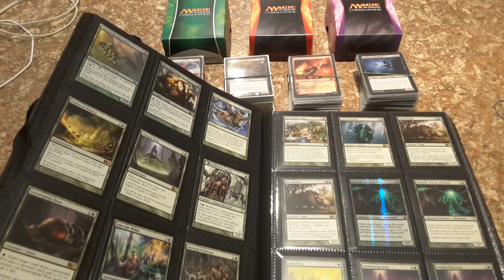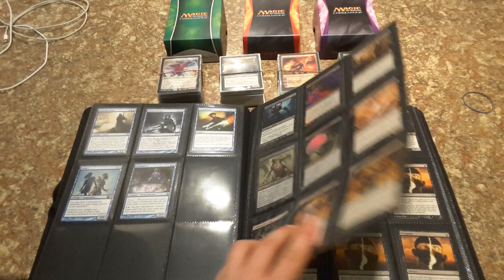Q & A Face Reveal, Mixed Martial Arts and Comic Book Update | Myelin Games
G'day, welcome back. Today I will answer some more of your questions and I hope you enjoy getting to know me better. Be sure to tell me something about yourself in the comments below; favorite video game, hobbies outside of gaming, anything!

Peace

Myelin